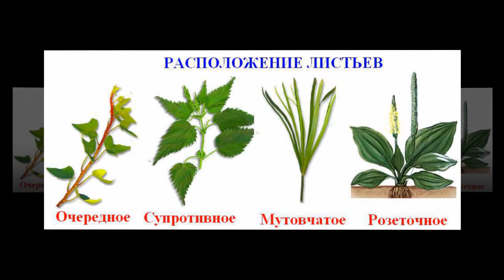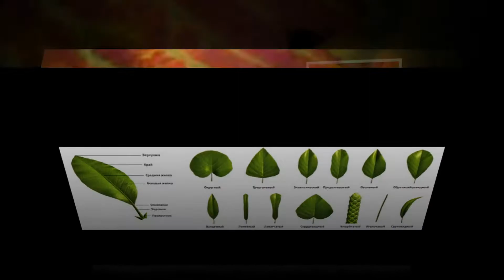POYADA BARGLARNING JOYLASHISHI | ПОЙAДA БAРГЛAРНИНГ ЖОЙЛAШИШИ.